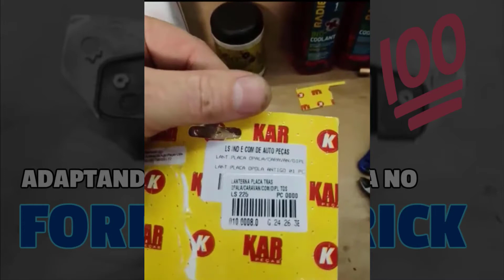FORD MAVERICK V8 - ADAPTANDO UMA LUZ DE PLACA BEM BARATINHA, MAS QUE PODE DAR REJEIÇÃO.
Meu amigo Arley, da Rota V8, disse que há chance de dar rejeição kkkk

O fato é que as lanternas de placa do Maverick estão muito caras, as novas então nem se fala.

Por isso fui atrás de uma que pudesse substituir a original sem gastar muito.

Encontrei uma muito fácil de adaptar e o resultado ficou nota 10.

Quer saber por quê o Arley disse que poderia dar rejeição? Assiste o vídeo...

Quer receber conteúdos diários como esse, direto da Hot Rod Shop Garage34?

Telegram é um aplicativo tipo o WhatsApp só que, na minha opinião, muito melhor ;)

Valeu!